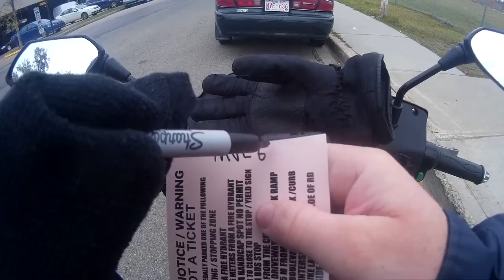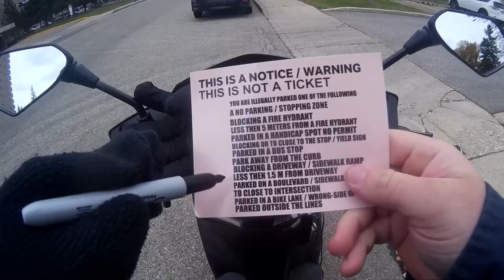MUST WATCH SUPER DUMB DRIVERS & PEOPLE SEASON 5